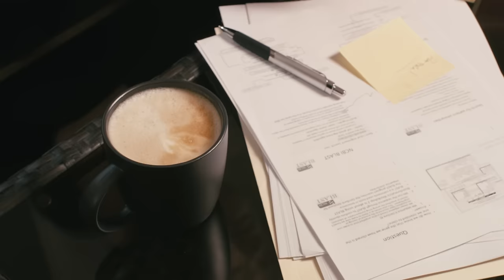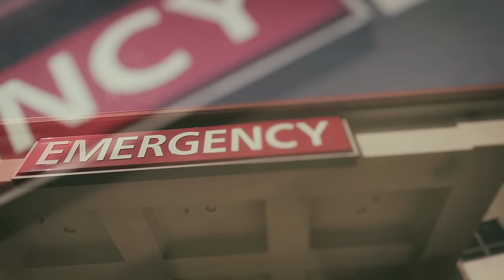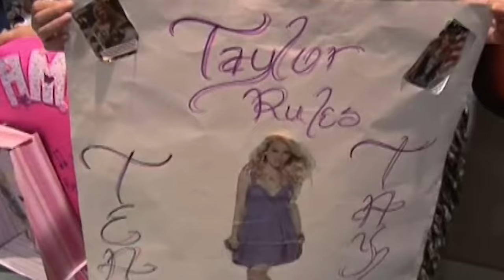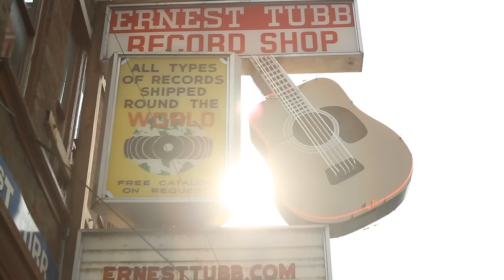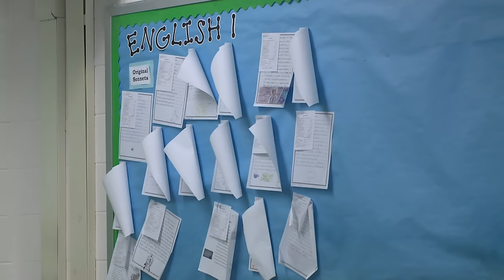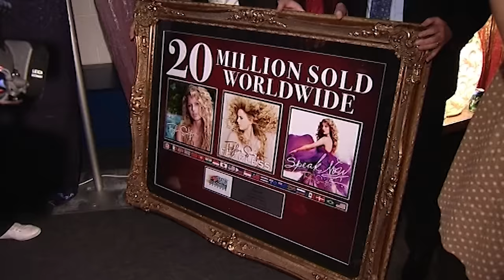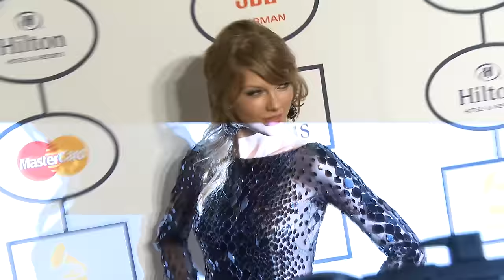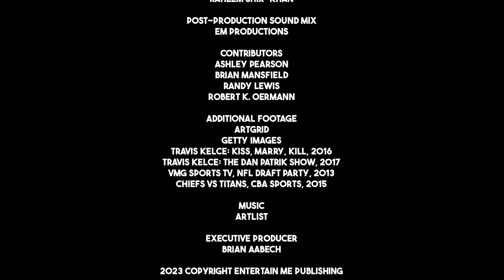Taylor & Travis: The New Romance (2024) FULL BIOGRAPHY DOCUMENTARY W/ SUBS | HD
Taylor Swift and Travis Kelce.A power couple. A celebrity world. A romcom. Their relationship is no secret. In the space of only a couple months, they have dominated headlines and have kept their relationship widely blossoming with gossip.